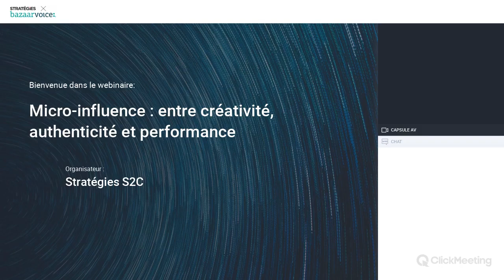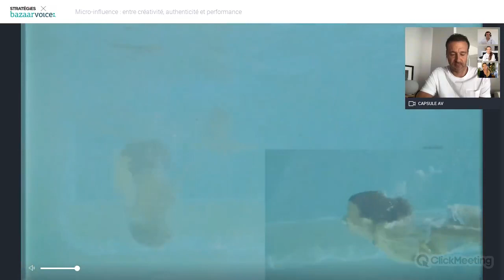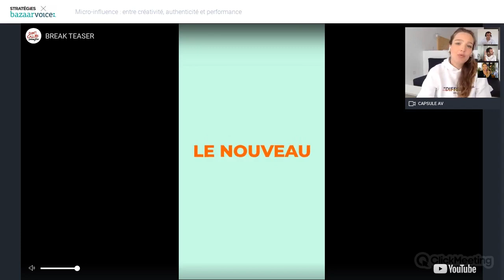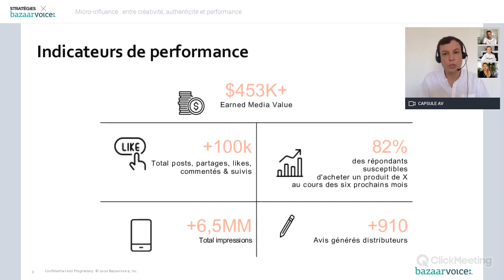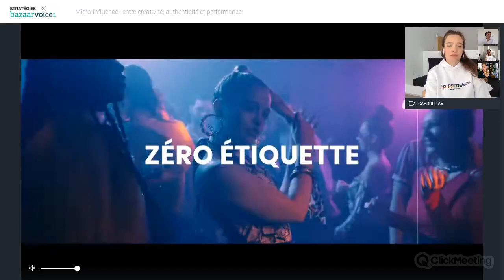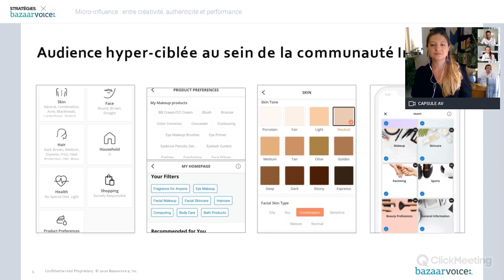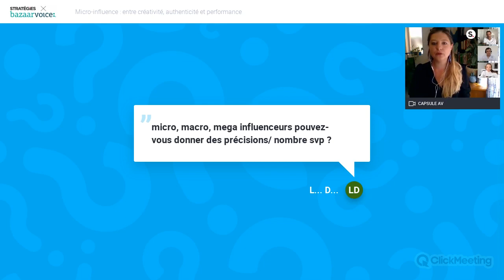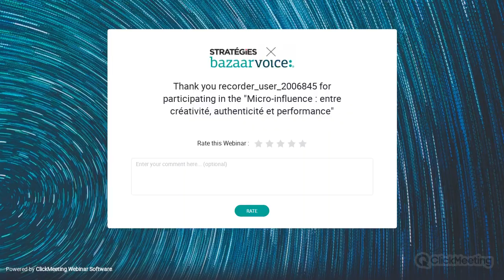Webinar Stratégies X Bazaarvoice : Micro-influence : entre créativité, authenticité et performance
Vous retrouverez ici le replay du webinar Stratégies & Bazaarvoice sur la thématique "Micro-influence: entre créativité, authenticité et performance".

Si vous n'avez pas pu participer au webinar ou si vous souhaitez revoir l'heure d'échange avec Guillaume Thevenin (Instagram), Chloé Ortiz (DCM Jennyfer), Valentin Tijou (Bazaarvoice) et Cécilia Di Quinzio (Stratégies), vous pouvez visionner le replay ici :